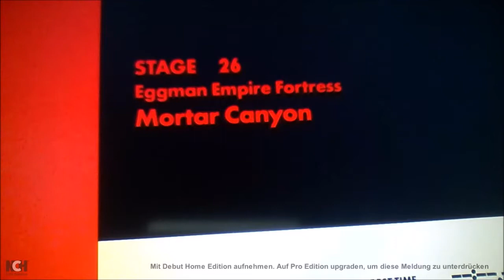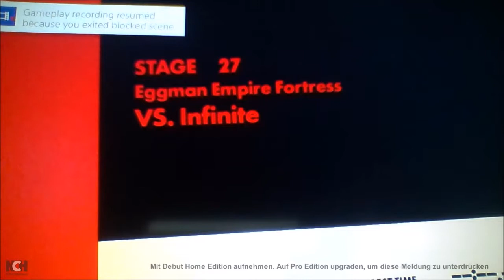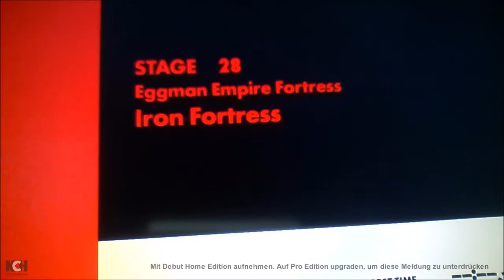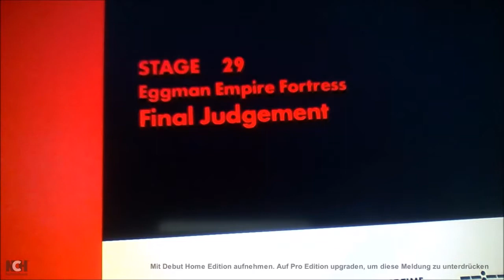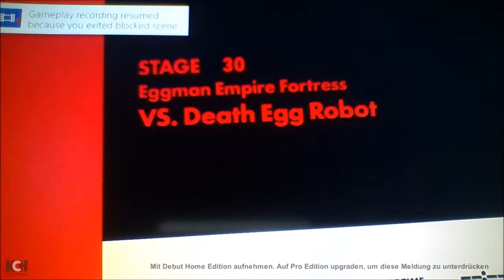Sonic Forces Playthrough Part 5 The new and improved Death Egg Robot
There it is again... But the Death Egg Robot looks way more different now.
Catcamellia.deviantart.com